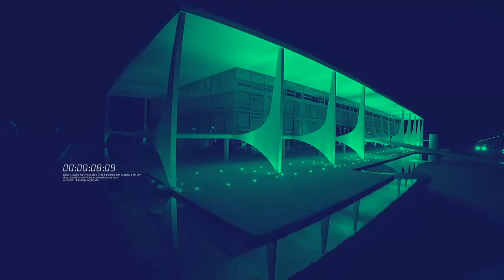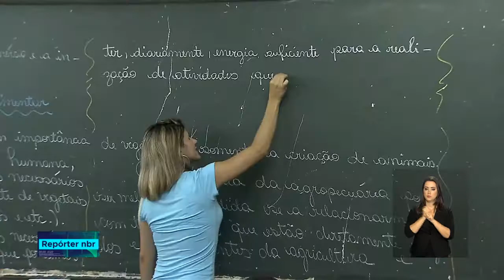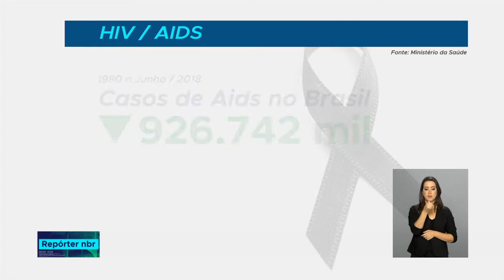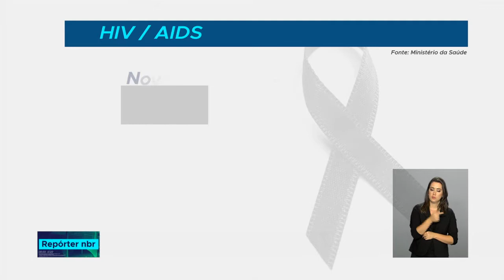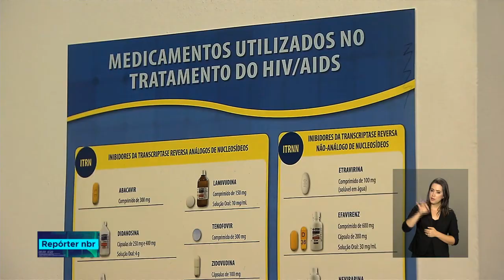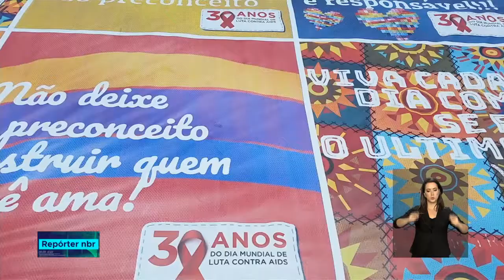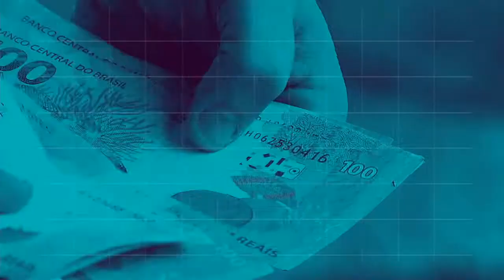REPÓRTER NBR 20h - 27 de novembro de 2018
REPÓRTER NBR 12h - 27.11.18: 360 milhões de reais vão ser investidos nas escolas com turmas do sexto ao nono ano do ensino fundamental. O valor servirá para ampliar a carga horária e para programas de apoio à aprendizagem. E mais: Brasil  chega aos 30 anos de luta contra o HIV como referência mundial no tema.  A garantia de tratamento para todos pelo Sistema Único de Saúde e as ações para diagnosticar o maior número possível de pessoas e começar o tratamento imediatamente tem dado resultado.